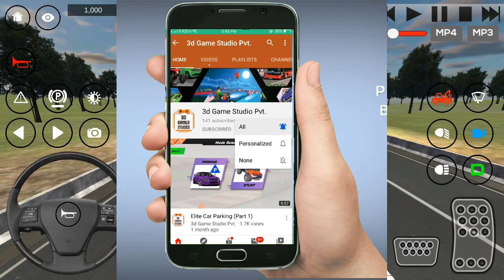IDBS Bus Simulator || Update 2019 || New Double Decker Bus || Semarang Bandung || Android Gameplay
Indonesian bus simulator game in which you can drive through various cities and pick and drop passengers from one city to another using GPS. You have to drive the bus carefully and make sure that passengers reach their desired destination safe and sound. Avoid hitting other buses or traffic coming on your way. Follow the traffic rules